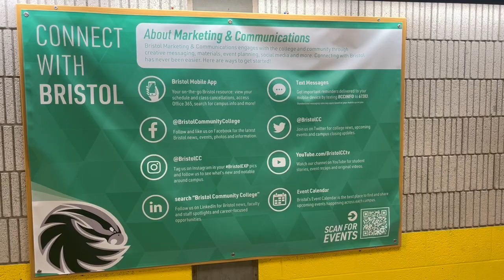Soraia Fraser Marketing Internship at Bristol